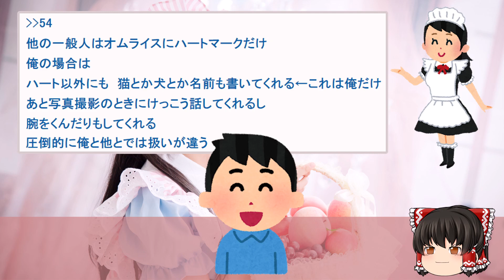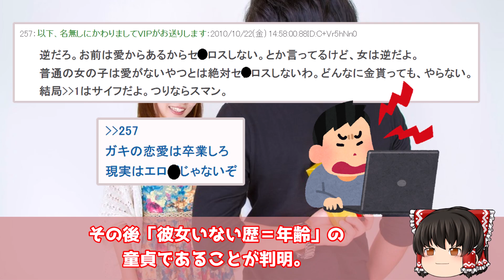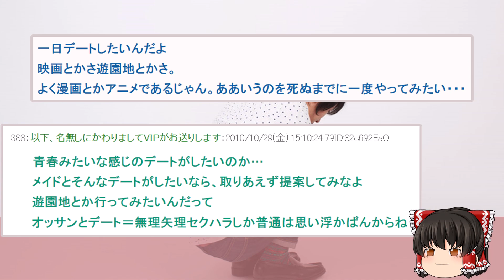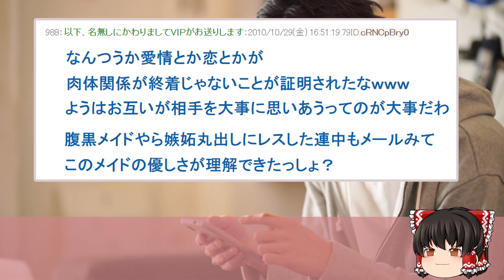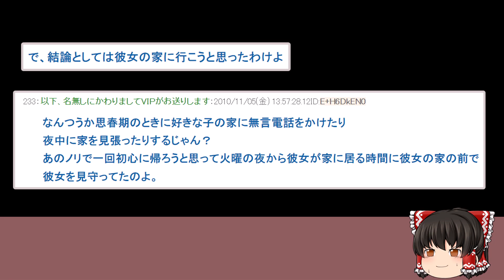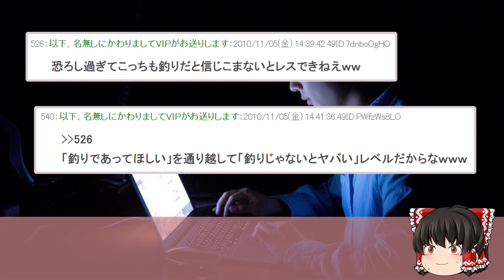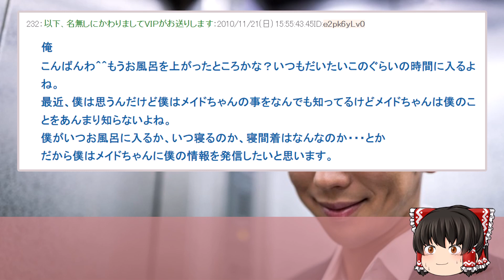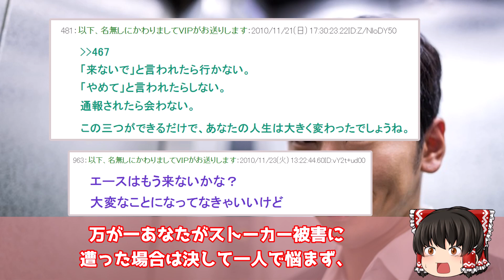【2ch面白いスレ】このスレは釣りだよな？さすがに【ゆっくり解説】